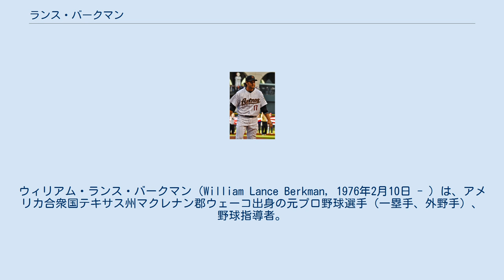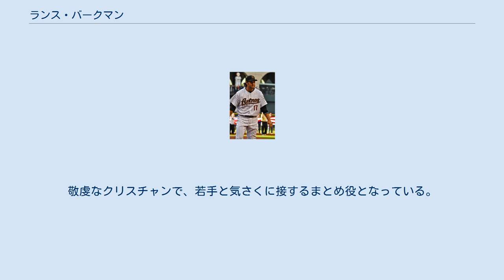ランス・バークマン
ウィリアム・ランス・バークマン（William Lance Berkman, 1976年2月10日 - ）は、アメリカ合衆国テキサス州マクレナン郡ウェーコ出身の元プロ野球選手（一塁手、外野手）、野球指導者。
左投両打。
 かつてニックネームは体格と風貌から「ファット・エルヴィス（太ったエルヴィス・プレスリー）」と呼ばれていたが、2006年にバークマンがラジオ番組で「自分を何かに例えるならプーマだ」と自らニックネームを提案し、「ビッグ・プーマ（Big Puma）」が浸透していった。
 現役時代はマーク・テシェイラやカルロス・ベルトランらと並んでMLBを代表するスイッチヒッターとして名を馳せた。
シーズン40本塁打以上を2度記録しているが、他にこの記録を達成しているスイッチヒッターはMLB史上でもミッキー・マントルだけである。
 4、5歳のころから父親に野球を教わる。
投げる時は左、打つ時は右だったため、父親がファンだったミッキー・マントルのようなスイッチヒッターにすることを思いついた。
家の裏に古タイヤを吊るし、毎日左右で50回ずつ打たせて練習させた。
 ライス大学在籍時の1997年に打率.431、41本塁打、134打点の成績でウェスタン・アスレチック・カンファレンスの三冠を達成。
ライス大学史上初のカレッジ・ワールドシリーズでバークマンは最優秀選手に選出された。
 1997年6月のMLBドラフト1巡目（全体16位）でヒューストン・アストロズから指名を受け、プロ入り。
直後から傘下のA+級キシミー・コブラズで試合に出場。
53試合の出場で打率.293、12本塁打、35打点を記録した。
 1998年にはAA級ジャクソン・ジェネラルズに昇格。
ここでも122試合で打率.306、24本塁打、89打点と打ちまくり、シーズン途中でAAA級ニューオーリンズ・ゼファーズに昇格。
打率こそ.271と平凡な数字に終わったが、17試合の出場で6本塁打、13打点を記録した。
 1999年も前年に引き続きニューオーリンズでプレー。
64試合の出場で打率.323、8本塁打、49打点という成績を記録し、シドニーオリンピックの野球アメリカ合衆国代表に選ばれた。
しかし、7月16日にメジャーデビューを果たしたため、代表入りは辞退している。
メジャーでは打率.237と振るわなかった。
 2000年にメジャーに定着。
114試合で打率.297、21本塁打、67打点を記録した。
また2000年は一時マイナーに落とされていた時期があったが、そこでは31試合で打率.330、6本塁打、27打点を記録している。
 この活躍に伴い、シーズン終了後にロジャー・セデーニョをトレードでデトロイト・タイガースへ放出している。
2001年は完全に左翼のレギュラーポジションを奪取。
55二塁打を放ち、スイッチヒッターとしてはMLB初となる50二塁打と30本塁打の同時達成を成し遂げた。
また、オールスターまでに21試合連続安打を記録し、自身初のオールスター選出を果たした。
球団はバークマンと3年総額1050万ドルで契約延長。
 2002年は開幕から好調。
スイッチヒッターとしてオールスター前までに29本塁打を記録したが、これは1961年にミッキー・マントルが記録した29本塁打に並ぶ記録である。
2年連続となるオールスター選出を果たし、最終的にはナショナルリーグの打点王に輝いた。
その活躍を評価され、MVPの投票では3位につけた。
 2003年は数字が軒並み低下した。
 2004年には復調し打率.300、30本塁打、100打点を超える成績を残し、地元ヒューストンのミニッツメイド・パークで開催となったオールスターに2年ぶりに選出され、試合前日に行われたホームランダービーではミゲル・テハダに次ぐ2位となった。
しかし、シーズン終了後にタッチ・フットボールに興じていた際に右膝の前十字靭帯を断裂してしまい、手術を受けることになった。
 2005年シーズン終了後にFAとなるバークマンと開幕前の3月に6年総額8500万ドルで契約延長した。
前年の怪我のため初出場は5月6日と出遅れ、5月こ...